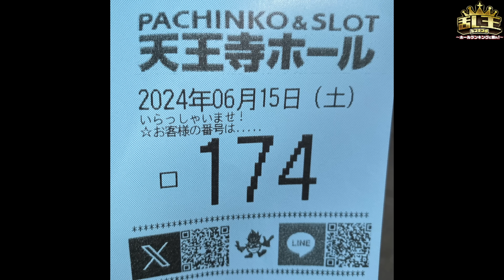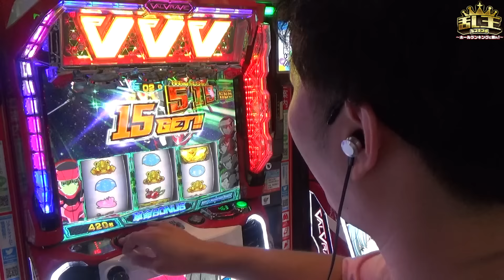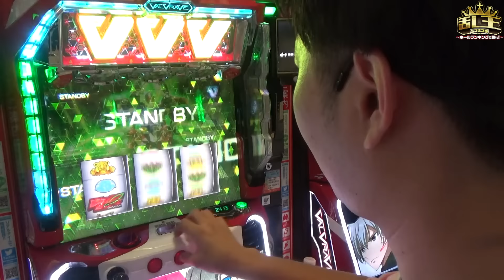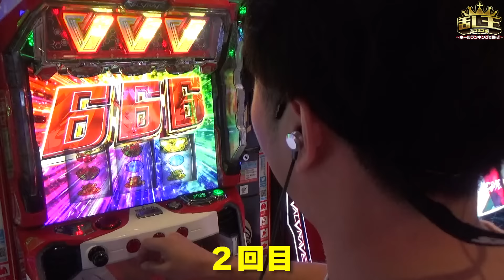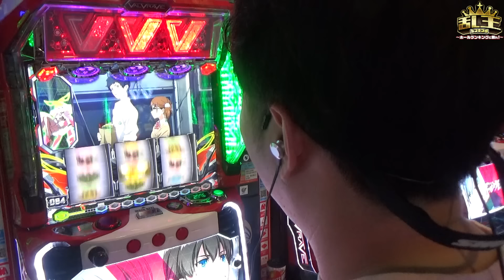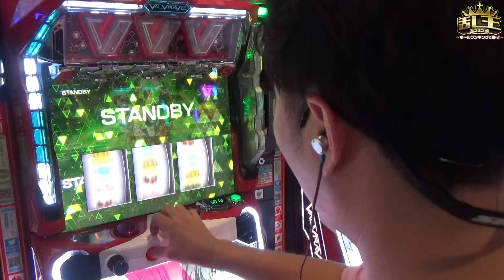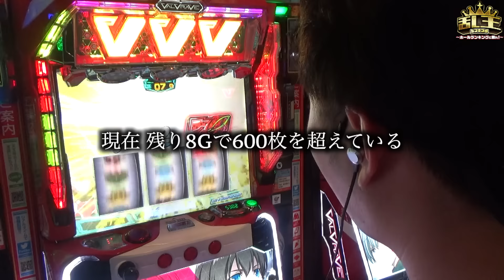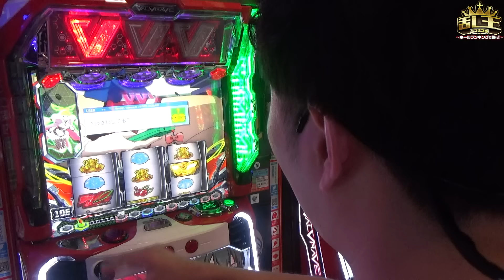【456確】確定画面出現からコンプリートなるか!? 乱王(ラン・キング)#13《かつなり》[必勝本WEB-TV][パチンコ][パチスロ][スロット]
実戦機種：スマスロ ヴァルヴレイヴ